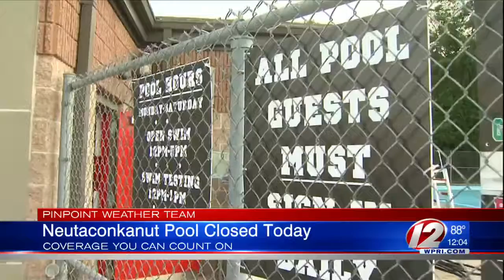Neutaconkanut Pool Closed Friday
Transportation to the Zuccolo Recreation Center will be provided.